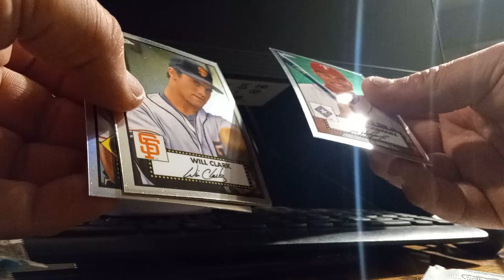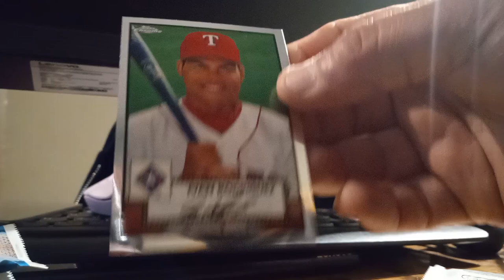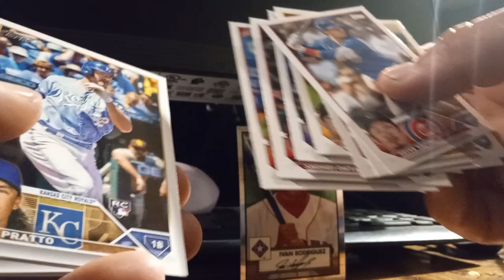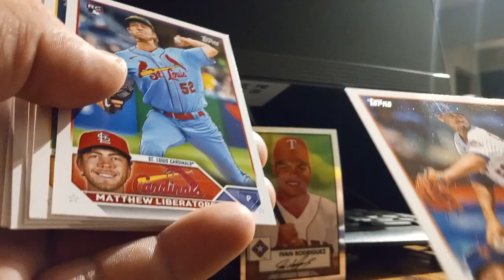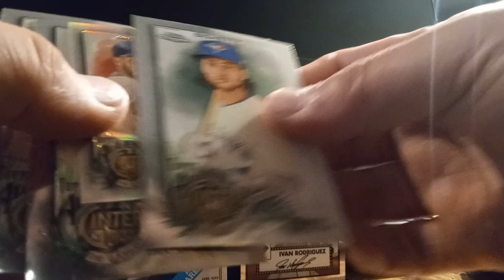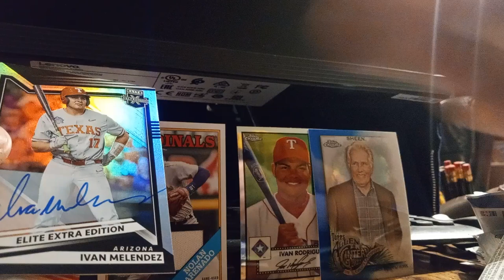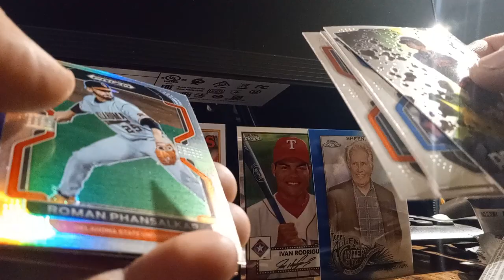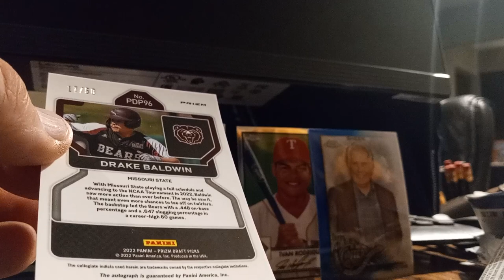baseball hobby packs PC Hispanic Titanic autograph legendary actor blue chrome/150 relic braves auto